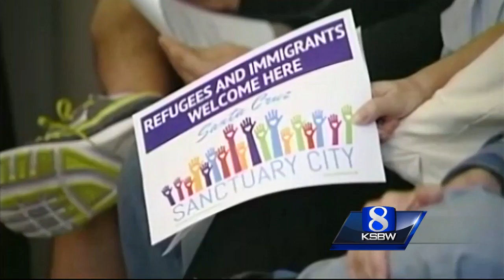ICE agents arrest 25 immigrants living on Central Coast during 5-day raid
The raids were part of an operation across Central California, which led to 54 arrests in all. A few of the people detained had no criminal record other than entering the U.S. illegally.